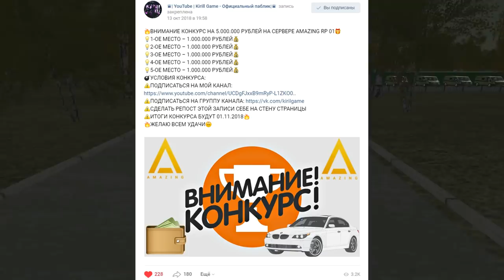🔥CRMP Amazing RolePlay - ПРИБЫЛЬ БИЗНЕСА СПОРТЗАЛ ЗА МЕСЯЦ!#1092